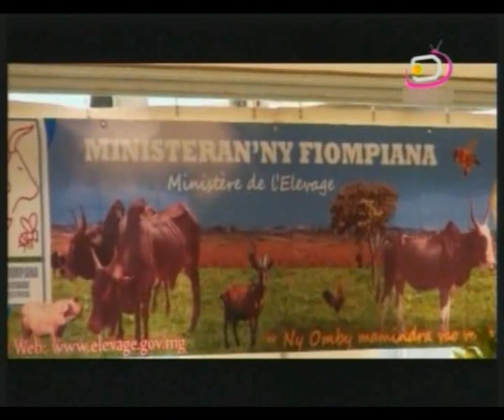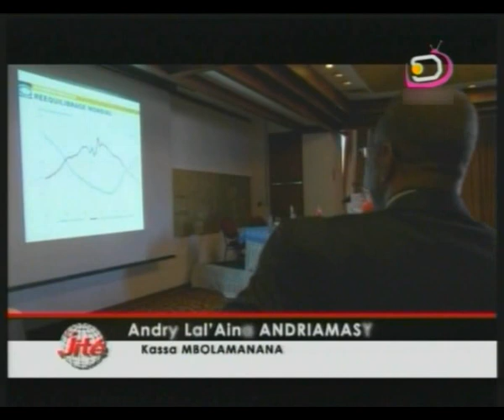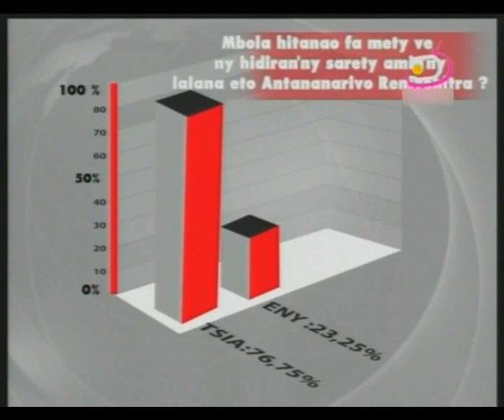Le Jité du 25.04.13 Part 1